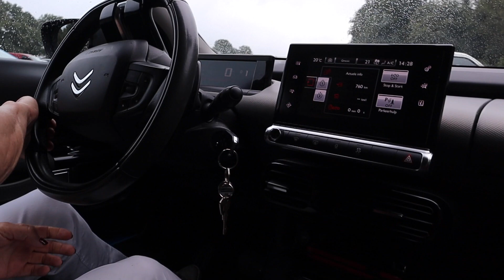MAARSBERGEN HORSE TRAILS & FULLY GEWOND?! | KVDM #2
Heyhallo, bedankt voor het kijken naar deze video!

Deze week hebben we weer van alles beleefd. Zo hebben we in Maarsbergen gekeken en kon ik zaterdagavond toch nog even een spoed bezoekje brengen op stal.

Ik ben Karen en ik probeer de mensen hier op YouTube te entertainen met mijn video's!
Ik upload vlogs over mijn leven met en zonder de paarden. Elke dinsdag om 15:00 kan jij een video verwachten.

Volg me op: Instagram: @KarenvanderMade